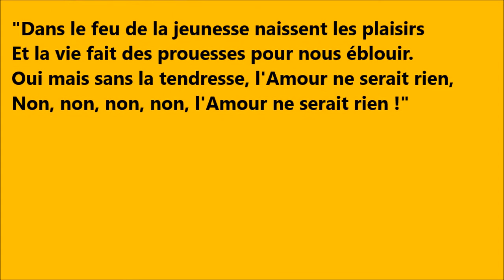"La tendresse" - O.P.A - Concert "Défaite du Travail" - Test micro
Soirée "Défaite du travail" - L'Antidote (Bordeaux)
1ère délocalisation du Collectif Anti-Turbin (C.A.T)
"La tendresse"
Texte : Noël Roux
Interprète original : Bourvil
Retrouvez le C.A.T régulièrement au Samovar, 18 rue Camille Sauvageau - Bordeaux St Michel